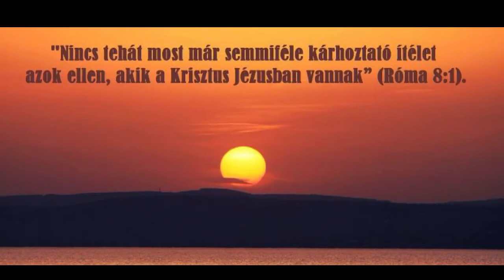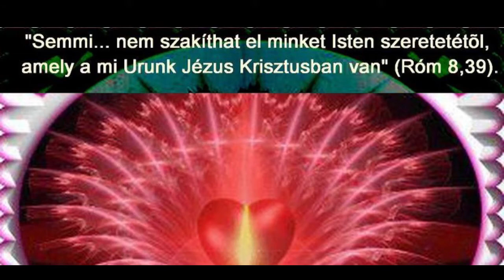Igehirdetés Július 22 😊❤